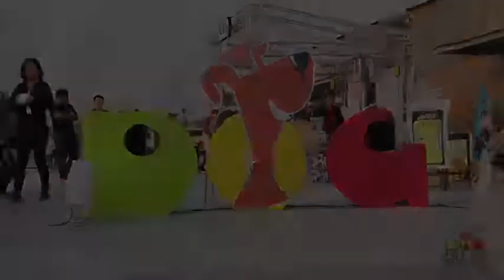Dog Chill Out Charity Concert by the Lake ครั้งที่ 2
กลับมาอีกครั้งตามเสียงเรียกร้อง กับ คอนเสิร์ตที่คนรักน้องหมาและเสียงเพลงไม่ควรพลาด "Dog Chill Out...Charity Concert by the Lake" หมานั่งชิว...คนฟังเพลง ครั้งที่ 2! ที่จะชวนเหล่าบรรดาคนรักสุนัขทุกคนร่วมพาน้องหมามานั่งฟังเพลงไปด้วยกัน กับบรรยากาศริมทะเลสาบเมืองทองธานีสุดชิล โดยในครั้งนี้เราได้นำทัพเหล่าศิลปินนักร้องมากมาย เพื่อมามอบความสนุก และเสียงดนตรี ให้กับทุกท่าน พร้อมช้อปสินค้า และร่วมกิจกรรมสุดสนุกเพื่อสัตว์เลี้ยงมากมาย

ในวันเสาร์ที่ 23 ธันวาคม 2560 ณ ริมทะเลสาบ เมืองทองธานี

บัตรราคา 400 บาท (สัตว์เลี้ยงเข้าฟรี!)
รายได้ส่วนหนึ่งจากการจัดงานจะนำไปบริจาคให้แก่มูลนิธิบ้านสงเคราะห์สัตว์พิการ
(ในความอุปถัมภ์ของหลวงตามหาบัว ญาณสัมปันโน)